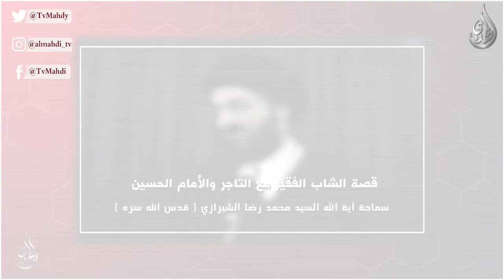قصة الشاب الفقير مع التاجر و الإمام الحسين عليه السلام - السيد محمد رضا الشيرازي